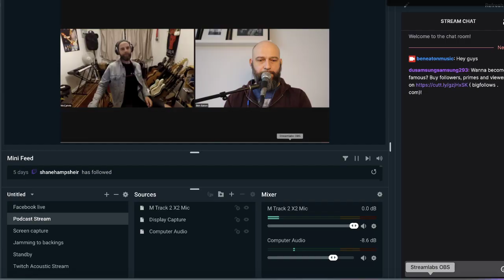Performing Musicians Podcast- Andy McGarvie